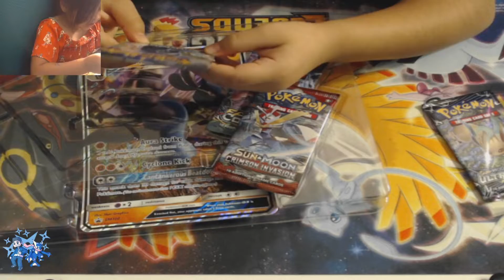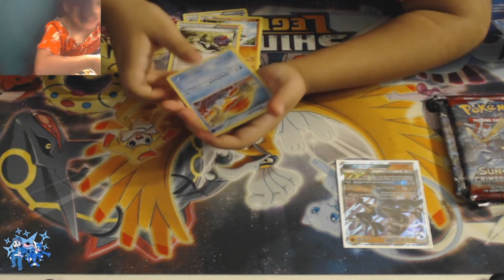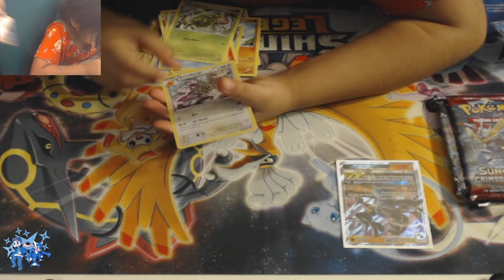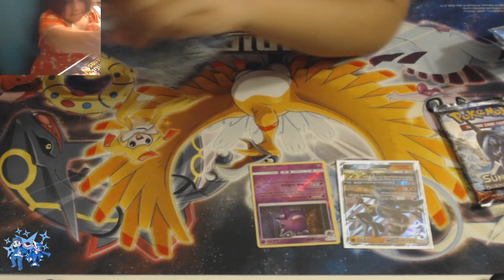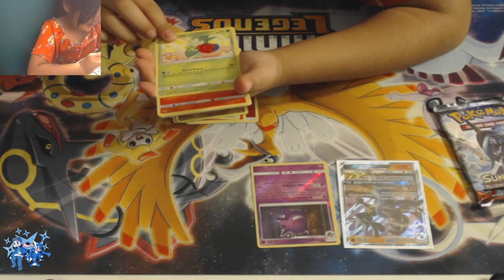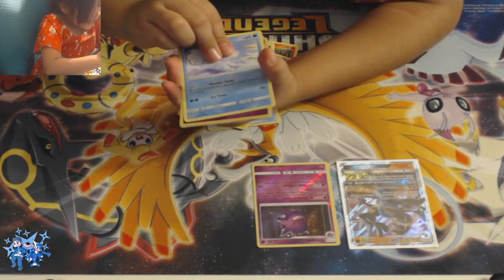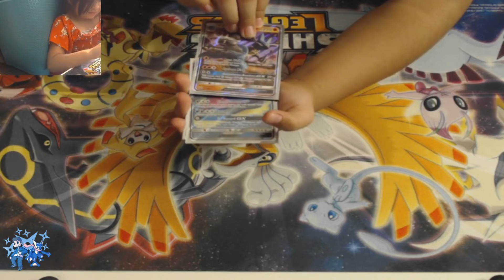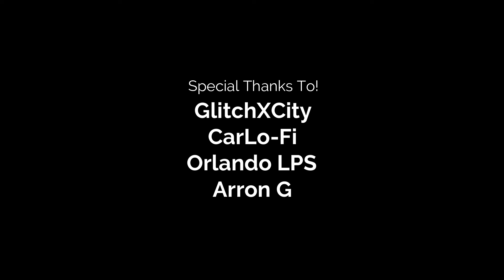Ditto's Adventure Time a Lucario's gift Special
Ello PokeFam's here is a special video From Ditto's Adventure time For Our Good Friend Orlando from Lucario's Pokemon Showdown

hope you enjoy it :-) like sub and share with a pokemon lover liuke yourself.